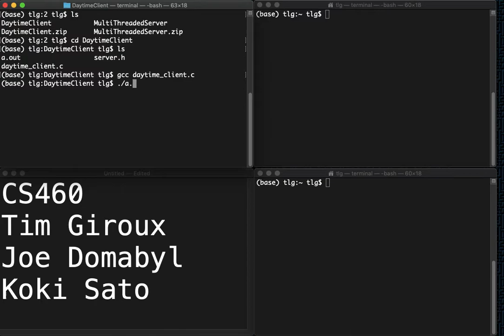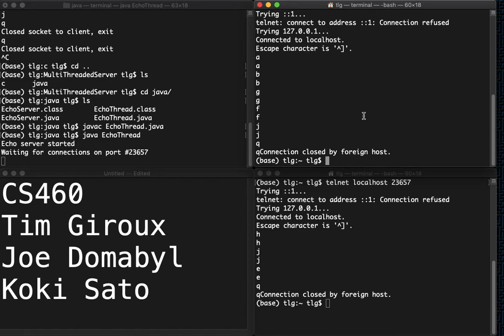CS460 - PA2 - Team5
Demonstration of a daytime client and a multithreaded echo server.